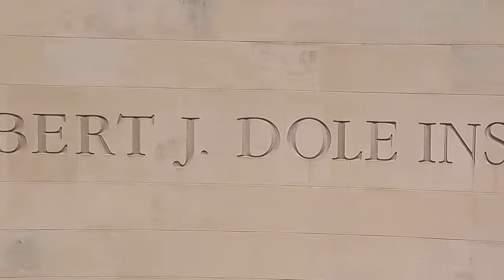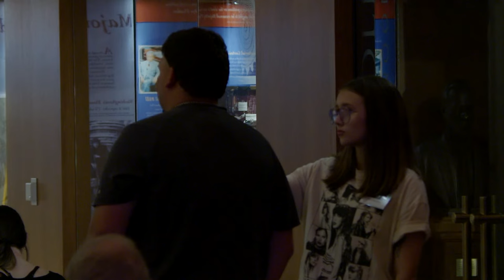Taylor Swift: A Conversation on Influence & Advocacy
Global superstar Taylor Swift is on top of the world with a massive and Fearless fanbase behind her. Join us for an Enchanted evening of merging music, politics, and activism as KU Professor Dr. Brian Donovan and Wichita State University Assistant Professor Dr. Hannah Wing discuss Swift’s journey into the world of politics and social activism as well as what politicians can learn from her uniquely powerful influence. Are you ready for it?

Wear your friendship bracelets and your Swiftie merch!

KU students may come early for a pizza party with Taylor Swift music and cookies starting at 6 p.m.

Dr. Brian Donovan is a professor in the KU Department of Sociology. Donovan’s research focuses on gender and American culture. His latest book, American Gold Digger, examines the “gold digger” stereotype in American culture. Donovan is currently interviewing Swifties for a book about the Taylor Swift fandom and is teaching a Taylor Swift-focused course called “The Sociology of Taylor Swift” this semester.

Dr. Hannah Wing is an Assistant Professor in the Elliott School of Communications at Wichita State University. Her research is centered on examining the relationships between media consumers and media personae, including how fans are influenced by the behavior of celebrities. She is currently researching the experiences Taylor Swift fans had while trying to obtain tickets to The Eras Tour.